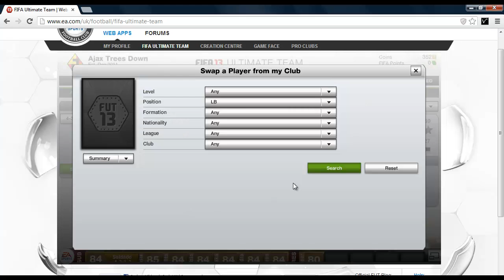Fifa 13 French squad builder